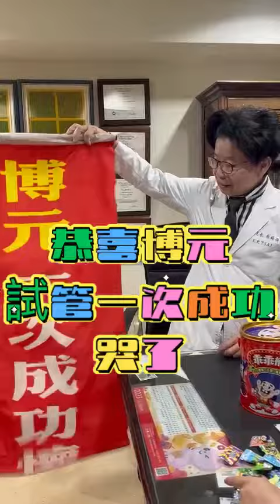恭喜！她在博元婦產科做試管嬰兒「一次就成功懷孕」